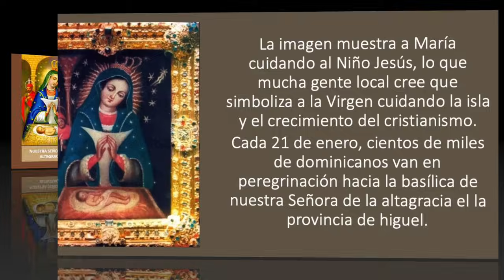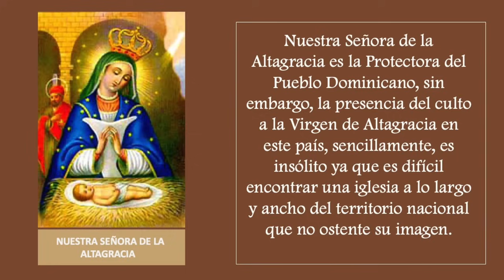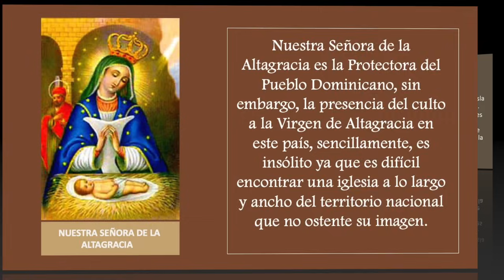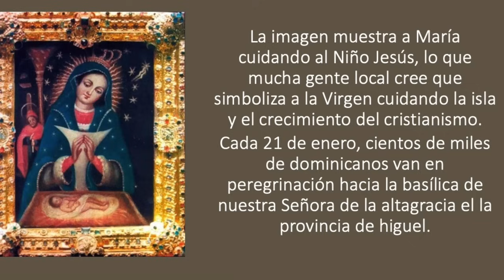SANTO DEL DIA 21 DE ENERO - NUESTRA SEÑORA DE LA ALTAGRACIA